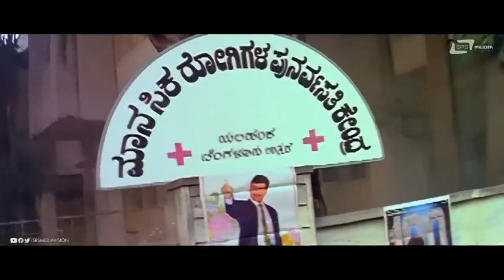Thippe Nee Badukidya Eddelo Lo | VIP 5 | Comedy Scene-1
Watch Thippe Nee Badukidya Eddelo Lo  Comedy  Scene from VIP 5 on Srs Media Vision Comedy  Channel
Film : VIP 5
Director : B S Rajashekar, B S Yashwanth (Shivu)
Producer : Smt C Vimala, Dr A Sajeeva Murthy
Banner : V S Creations